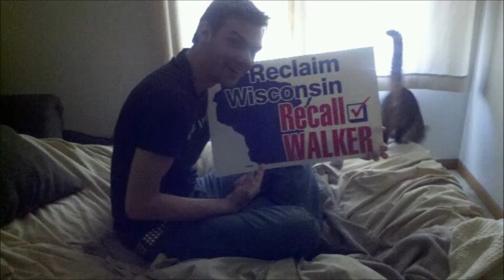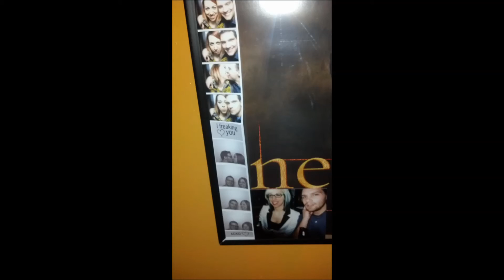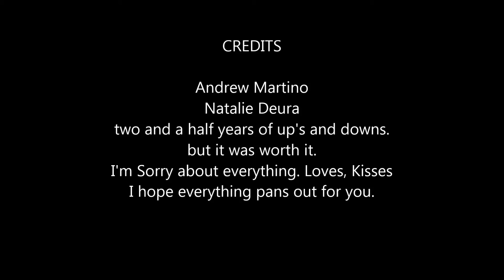natalie and andrew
a relationship